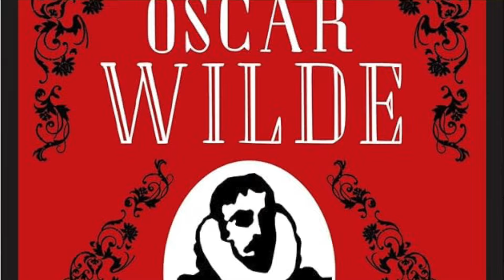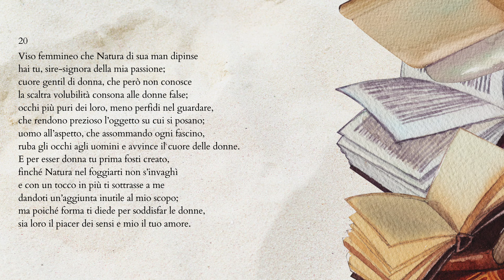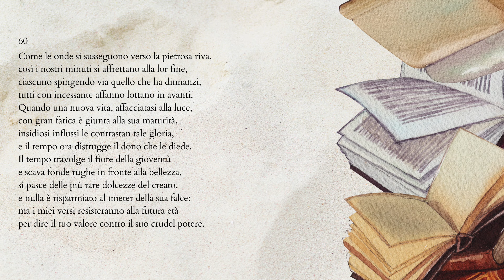Leggiamo insieme SHAKESPEARE - "Sonetti"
Se ti piacciono parole, frasi e citazioni in Latino e Greco, le ho raccolte in un libro per te

Shakespeare è nell'Olimpo dei più grandi autori della letteratura occidentale, e le sue tragedie vengono ancora oggi riprodotte in tutto il mondo.
La sua poesia è altrettanto potente, perché riesce a toccare tematiche esistenziali e intime allo stesso tempo.
In questo video leggiamo insieme i sonetti di Shakespeare, in particolare quelli dedicati al "fair youth", un giovane ragazzo misterioso del quale l'autore è pazzamente innamorato.

In libreria il mio nuovo romanzo, “Odio e amo”, edito da Rizzoli.